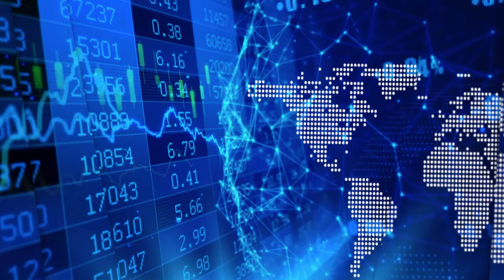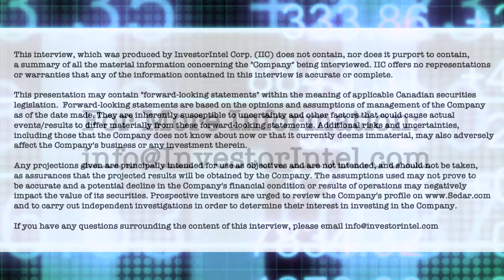Steve Saviuk on Valeo’s Redesca, an injectable anticoagulant drug that just began shipment in Canada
In a recent InvestorIntel interview, Tracy Weslosky spoke with Steve Saviuk, CEO of Valeo Pharma Inc. (CSE: VPH | OTCQB: VPHIF) about the commercial launch of Valeo's low molecular weight heparin (LMWH) biosimilars - Redesca™ and Redesca HP™.

In this InvestorIntel interview, which may also be viewed on YouTube (click here to subscribe to the InvestorIntel Channel), Steve went on to say that Valeo has commenced shipments across Canada of Redesca™ and Redesca HP™ which are now covered under the Ontario Public Drug Benefit Program effective April 30, 2021. With Ontario representing 37% of the Canadian market for LMWHs, Steve explained the importance of listing of Redesca on the Ontario public formulary. He also spoke on the competitive advantages of Redesca which is an injectable anticoagulant drug with more than 8 years of proven in-market safety internationally and more than 150 million patient days treated in Europe alone.

About Valeo Pharma

Valeo Pharma is a Canadian pharmaceutical company dedicated to the commercialization of innovative prescription products in Canada with a focus on Respiratory diseases,  Neurodegenerative Diseases, Oncology and Hospital Specialty Products. Headquartered in Kirkland, Quebec Valeo Pharma has all the required capabilities and the full infrastructure to register and properly manage its growing product portfolio through all stages of commercialization.